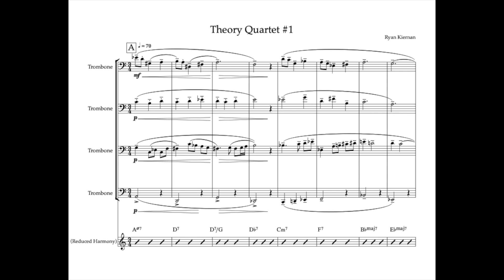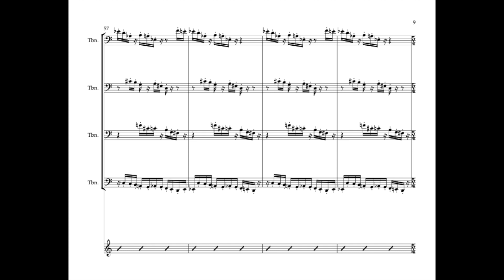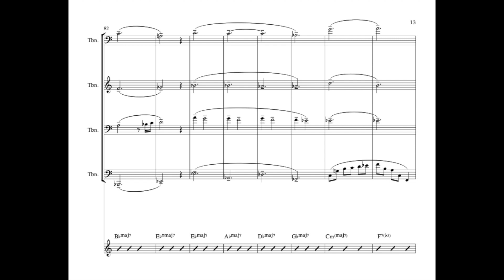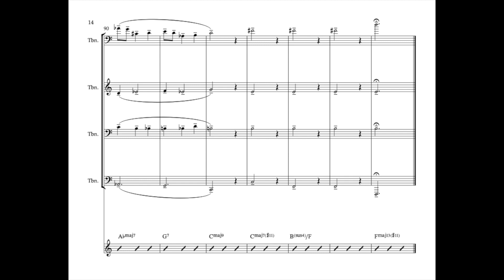theory project quartet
something I submitted as a theory assignment last semester, pretty happy with how it turned out